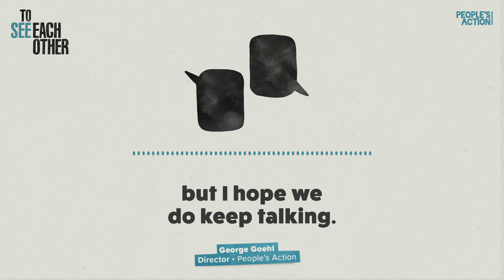To See Each Other, Ep. 2 Preview: George Goehl